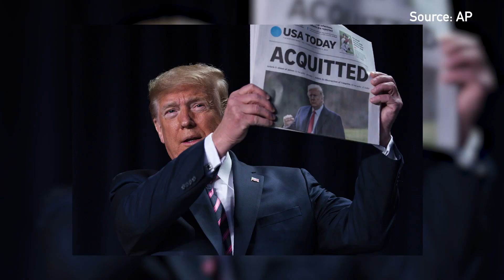Local politicians and Baylor students react to Trump's acquittal